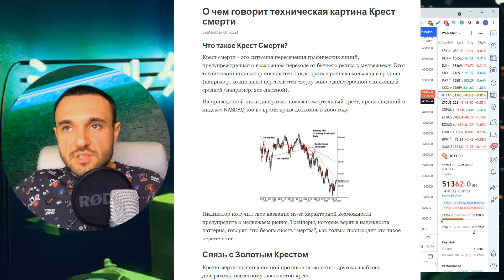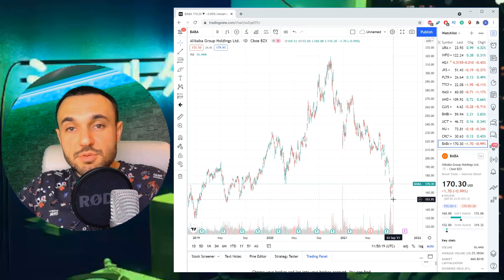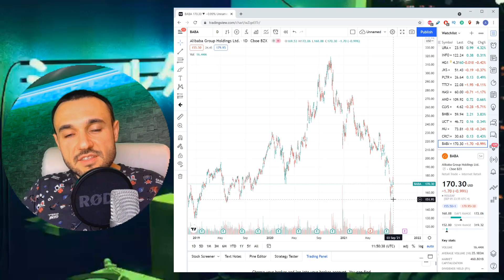Мощный рывок Bitcoin’а!!! Вынос шортов на S&P500 и NASDAQ!! Прогноз по золоту. Технический анализ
🎓Лекции "Технический анализ по чистому графику" (открываются сразу после вступления в клуб)
🎓Инвестиционный клуб Modern Rentier. На сегодняшний день ежемесячная программа клуба состоит:

1.  Global Macro - это онлайн семинар, на котором разбираются ключевые события и главные тенденции протекающие на рынке. Даются рекомендации по ключевым классам активов, а также рассматриваются секторы, на которые стоит делать перекос в портфелях. Например, с января этого года мы делали упор на Industrials, Finfcials и Materisals, а с конца моя делаем упор на Technology (посмотрите на графики, и все поймете сами)
2.  Инвестиционные идеи - это онлайн сессия, где разбираются отдельные бумаги и индустрии, а также возможные точки входа. Несколько последних примеров это индустрия полупроводников, AMD (публичная рекомендация которую давал на семинаре "Как делать меньше, а зарабатывать больше? Принцип Парето в инвестициях" видео на ютубе) принесла более 30%, UCTT (по ней был онлайн вход в рамках клуба) более 10% и MU которая если не пойдет в ближайшие дни, будет закрыта с около нулевым результатом
3.  NEW Практикум по техническому анализу - это онлайн семинар, где мы разбираем конкретные примеры применения технического анализа по чистому графику, все участники клуба получают лекции (см. ниже) курса “Анализ рынка по чистому графику”, и на этих семинарах мы разбираем ваши примеры анализа, вопросы, а также текущую ситуацию на различных инструментах с применением всех элементов данного анализа в реальном времени
4.  NEW Инвестиционные идеи от сторонних провайдеров - на сегодняшний день в клубе будут публиковаться наиболее интересные идеи от такого поставщика как Zack.com. В дальнейшем список провайдеров будет расширен (в зависимости от необходимости данного направления)

Кроме того после вступления все участники получают огромное количество обучающего материала:
1.  Курс “Анализ рынка по чистому графику”
2.  Материал по применению такого инструмента как “Профиль рынка”
3.  Курс лекций “Алгоритм построения долгосрочного инвестиционного портфеля”
4.  Лекция по стратегии “Продажа опционов - как генерировать дополнительную прибыль на портфель”

Стоимость участия в клубе $40 в месяц. Списывается 1 числа каждого месяца, поэтому начало месяца лучшее время для вступления в клуб. Вступить в клуб

Либо, если вы хотите повысить свои знания в области работы на финансовых рынках и управлении капиталом, то все студенты моего авторского курса по инвестициям получают в инвестиционный клуб бесплатный доступ (срок зависит от пакета). Пройти курс